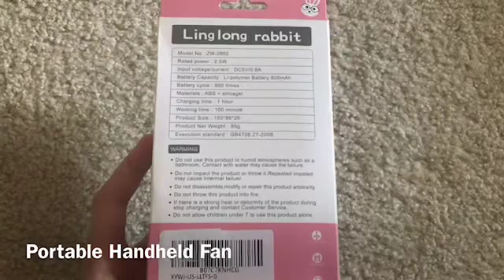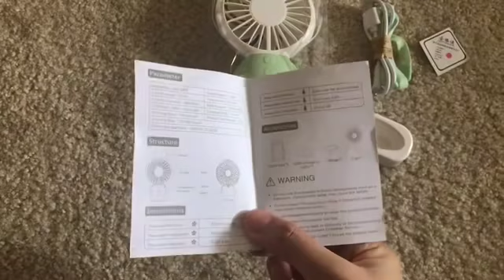Rabbit 🐰 mini handle fan/ quat mini cầm tay tại amazon